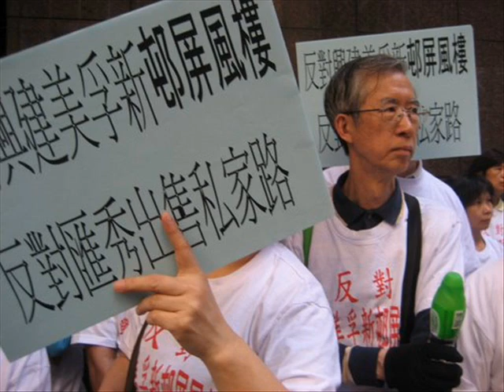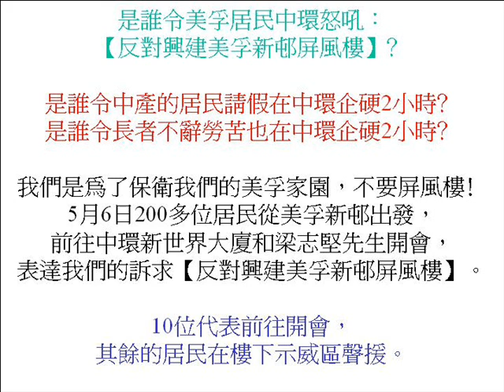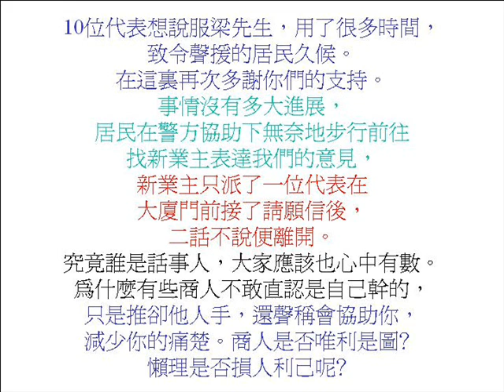美孚居民中環怒吼2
美孚居民中環怒吼
是誰令美孚居民中環怒吼：【反對興建美孚新邨屏風樓】﹖
是誰令中產的居民請假在中環企硬2小時﹖
是誰令長者不辭勞苦也在中環企硬2小時﹖
我們是為了保衛我們的美孚家園，不要屏風樓﹗
5月6日200多位居民從美孚新邨出發，前往中環新世界大廈和梁志堅先生開會，表達我們的訴求【反對興建美孚新邨屏風樓】。10位代表前往開會，其餘的居民在樓下示威區聲援。
10位代表想說服梁先生，用了很多時間，致令聲援的居民久候。在這裏再次多謝你們的支持。
事情沒有多大進展，居民在警方協助下無奈地步行前往找新業主表達我們的意見，新業主只派了一位代表在大廈門前接了請願信後，二話不說便離開。究竟誰是話事人，大家應該也心中有數。
為什麼有些商人不敢直認是自己幹的，只是推卻他人手，還聲稱會協助你，減少你的痛楚。商人是否唯利是圖﹖懶理是否損人利己呢﹖
120個單位的生意利益是否勝過商業品牌，企業社會責任呢﹖我不清楚，我不是商人。
我只知道當自己的權益受到他人侵害時，不應懼怕，應企硬向他說不﹗
我堅決反對興建美孚新邨屏風樓、堅持反對興建美孚新邨屏風樓。

民主黨美孚區議員王德全議員
二零零九年五月七日